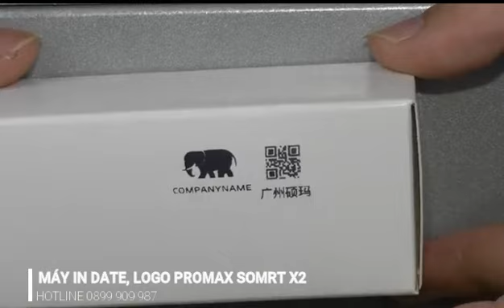Máy in date, in logo, in mã vạch, mã code QR Promax Somrt X2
Máy in date mini in hạn sử dụng, in logo, in mã vạch, QR trên mọi chất liệu Promax Somrt X2 (Tích hợp màn hình cảm ứng) - Tiện dụng hơn, hoạt động hiệu suất hơn!
Tiếp gót theo sự thành công của máy in date mini in hạn sử dụng, in logo, in mã vạch Promax Somrt X1 thì mới đây hãng tiếp tục cho ra mắt dòng máy in mới với tên - Máy in date mini in hạn sử dụng, in logo, in mã vạch, QR trên mọi chất liệu Promax Somrt X2 (Tích hợp màn hình cảm ứng). Với ưu điểm có tích hợp màn hình cảm ứng, dễ lắp ráp và dễ sử dụng. Promax shop tin chắc bạn sẽ cực kì hài lòng khi ứng dụng X2 trong việc sản xuất với quy mô vừa và nhỏ lẻ.